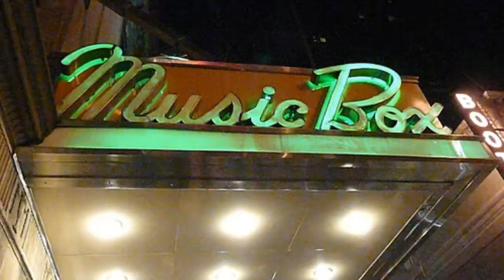Toxic Male Christmas